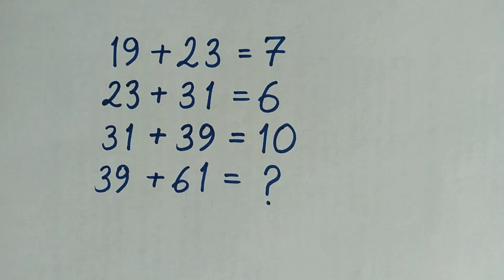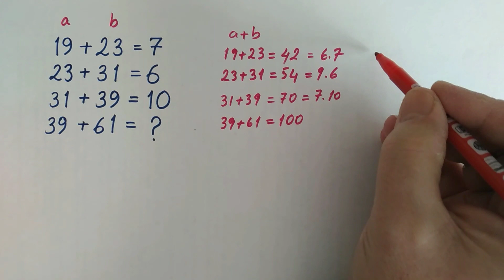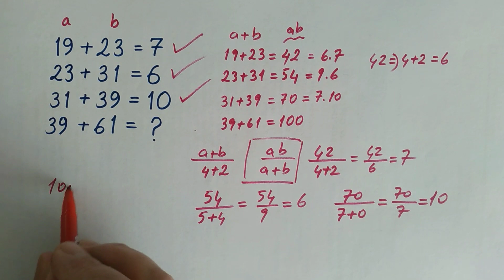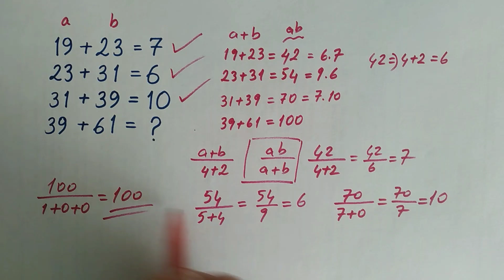MATEMATİK BULMACASI (LET'S SOLVE MATH PUZZLE) 02.01.23